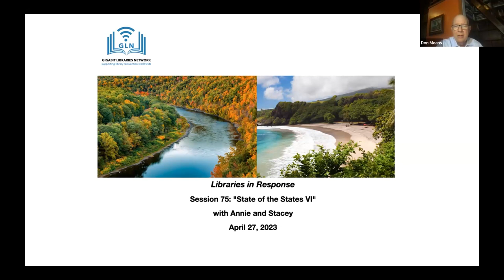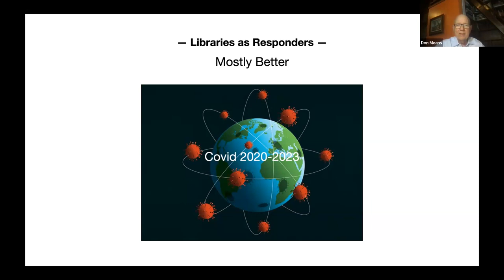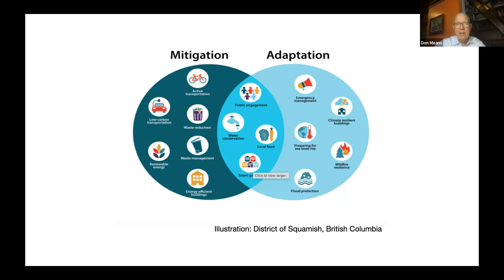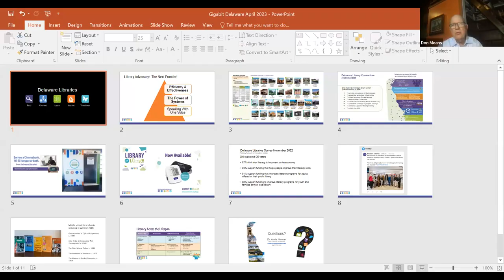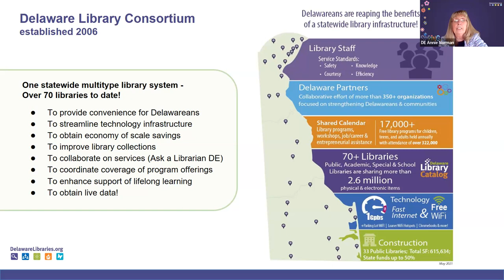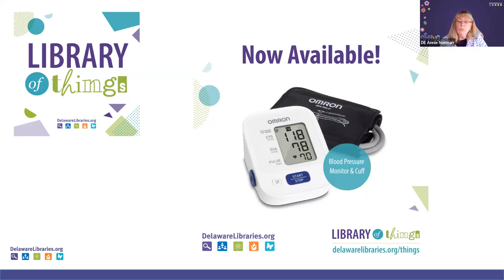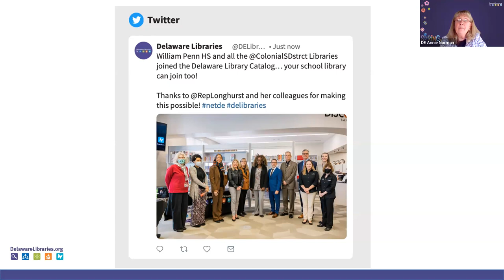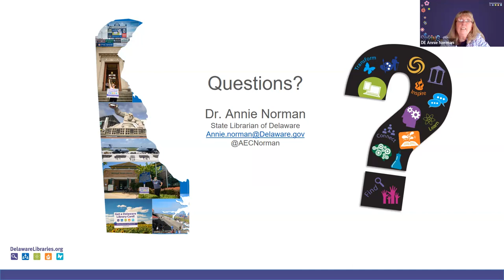Session 75: "State of the States VI" with Annie and Stacey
Delaware and Hawaii State Libraries Report In

Speakers:
Annie Norman, Delaware State Librarian
Stacy Aldrich, Hawaii State Librarian

It's that time of the year again when Libraries in Response checks in with the state library agencies(SLA's) to get the latest on happenings across the country. We'll hear from these trend setting agency chiefs about their experiences since pandemic began, changes they see and outlook for libraries in their states.

SLA's are in an especially important position just now in the context of the $billions in federal broadband grants pending. How do libraries fit into state government plans for closing digital divides?

Do libraries have a "seat at the table"? *